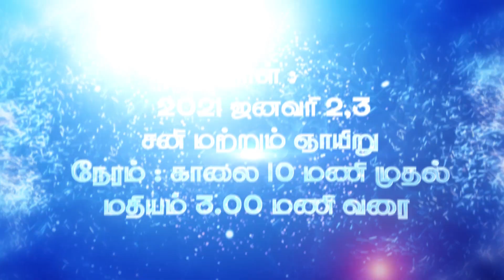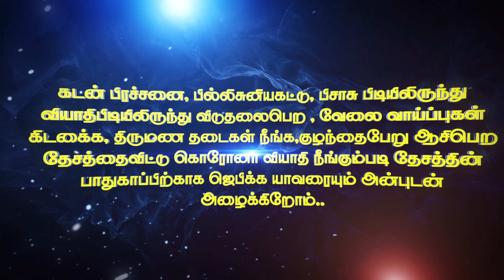2021 வாக்குத்தத்த கூட்டம் - Jan 2,3 2021 - BRO. DIDYM PETER PAUL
ஜனவரி 2,3 ம் தேதி 2021 வாக்குத்தத்த கூட்டம் | சகோ: திதிம் பீட்டர் பால்
BRO. DIDYM PETER PAUL
ZION JEBA KOODARAM
K.Alankulam
Tamilnadu
SouthIndia